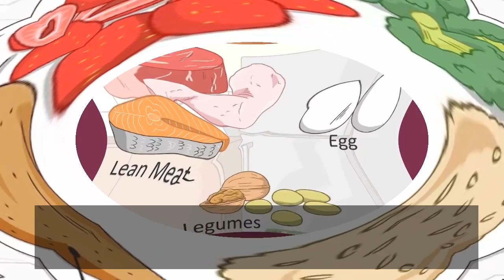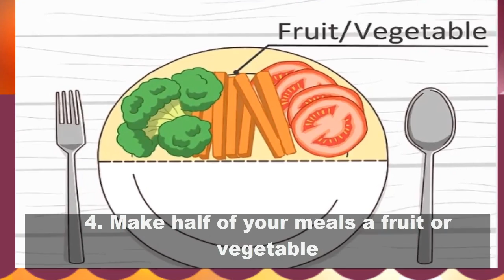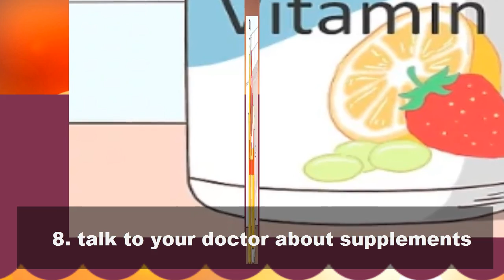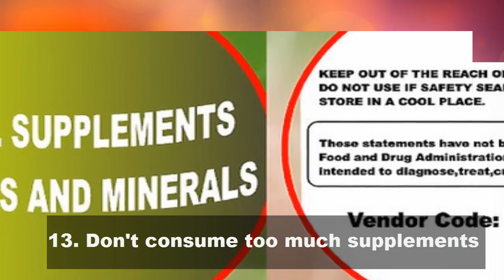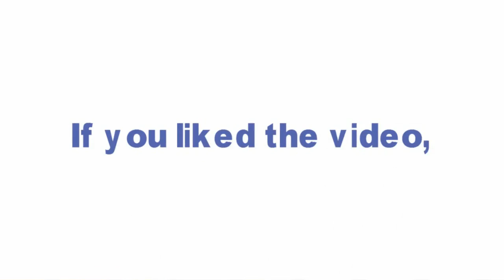24 hr Fitness with 14 Health Tips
24 hr Fitness with 14 Health Tips
Healthy living lifestyle is very crucial for the teenagers.  24 hr fitness is important for staying healthy and active. It helps in increasing concentration powers. These 14 health tips will change your life if you follow them regularly. Please comment your opinions about the video.